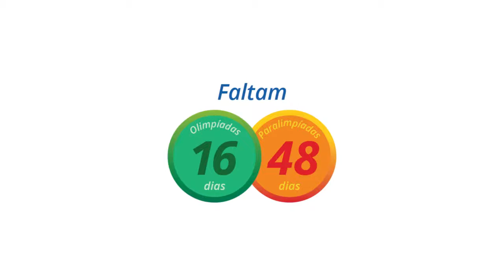Olimpiadas: Cidade do México - 1968